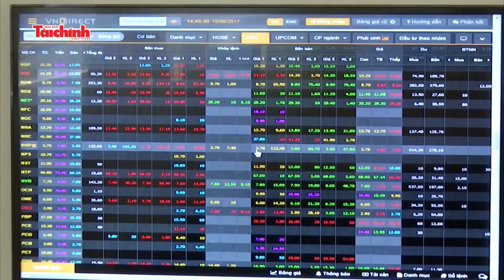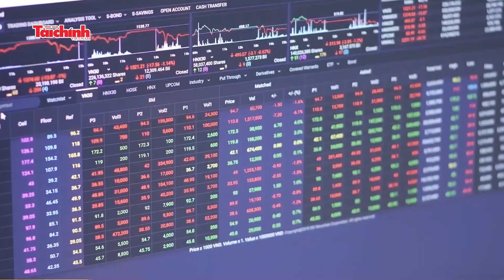Chứng khoán tuần 8 - 12/8: Thêm một tuần tích cực, VN-Index hoàn tất chuỗi 5 tuần tăng liên tiếp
Dù chịu áp lực chốt lời khá lớn, nhưng nhìn chung thị trường chứng khoán tuần qua tiếp tục diễn biến tích cực. Chỉ số VN-Index có điều chỉnh nhẹ trong 2 phiên giữa tuần, nhưng tính cả tuần vẫn tăng điểm khá tốt.